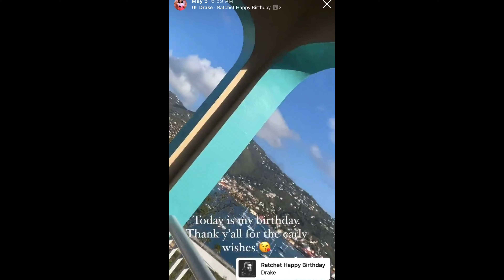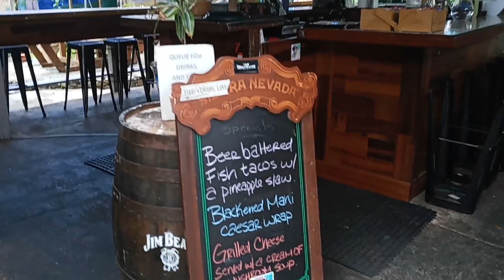My 20TH Birthday Trip| ST.Thomas US Virgin Islands|| GIRLS TRIP || **EVERYTHING GOT CANCELED😭*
Welcome Jewels !💎
Today's video includes my 20th Birthday Vlog to St.Thomas US. Virgin Islands.This video was filmed May 4-7. Click the links below to support! Love you guys! If you guys need any type of graphics click this link!